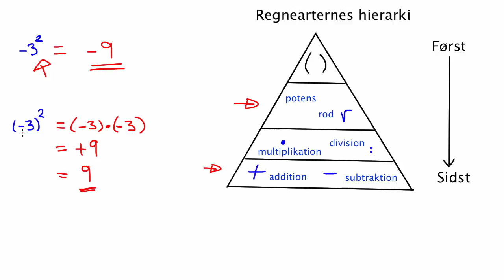Regnearternes hierarki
I hvilken rækkefølge skal regnestykker som 1+2·3 beregnes?
Videoen præsenterer regnearternes hierarki og giver flere eksempler på beregninger.